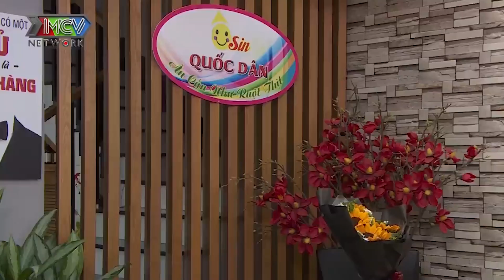Em Gái Trấn Thành Chạm Mặt Chàng Thiếu Gia Lắm Tiền Nhiều Tật Ngọc Tuyên 😂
🎬 NỘI DUNG CHƯƠNG TRÌNH: "Công Ty Osin Quốc Dân" là một bộ phim dài tập xoay quanh hành trình của hai cô gái Mai (Uyển Ân) và Yến (Lê Lộc) rời quê hương lên thành phố để xây dựng công ty osin uy tín cung cấp dịch vụ tốt nhất cho các chủ nhà. Hành trình của hai cô gái được khắc hoạ bằng các tình huống dở khóc dở cười nhưng sâu trong đó là hình ảnh tình người hết sức nhân văn trong cuộc sống thường nhật...

► Các playlist khác trên kênh Live Eat and Love - Sống Ăn và Yêu